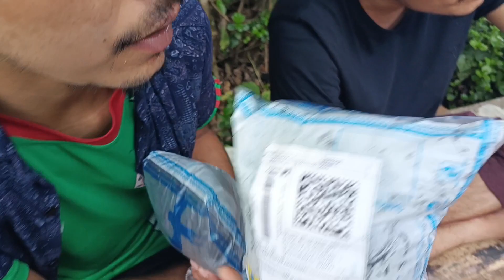flipkart se aaya Mera courier 💸😘💞👍😭😭🥹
I'm gay Maggi banane
Maggi kaise banaye
flipkart chaya order
order me magaya kachha
flipkart se magaya 200 flipkart se aaya apna courier
azamgarh meggy khane
Maggi kaise khaye
aaj mein jagah subah subah bara baje
sugar sugar ke gaya nahane
nahake radio ke khana khay
Khan academy

how to like
how to comment
how to making
meri kya hai